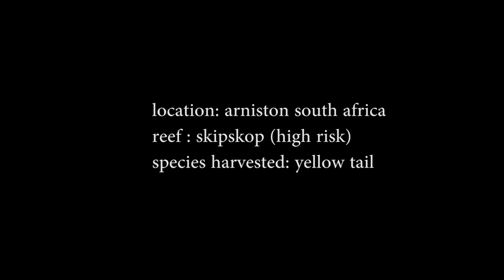spearfishing cape yellowtail